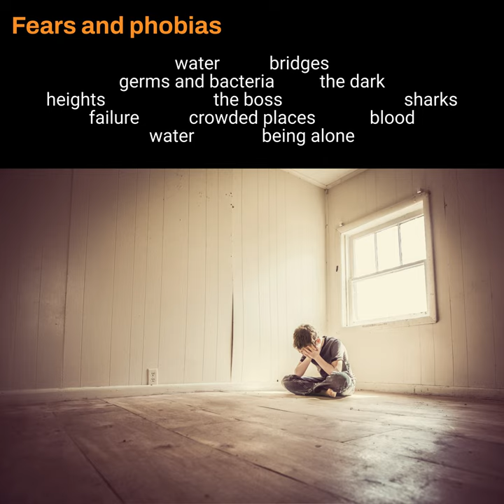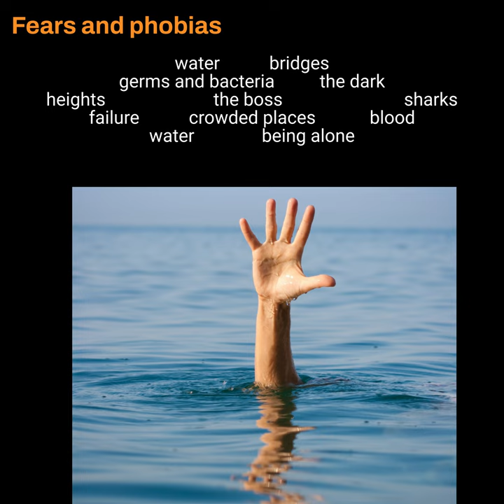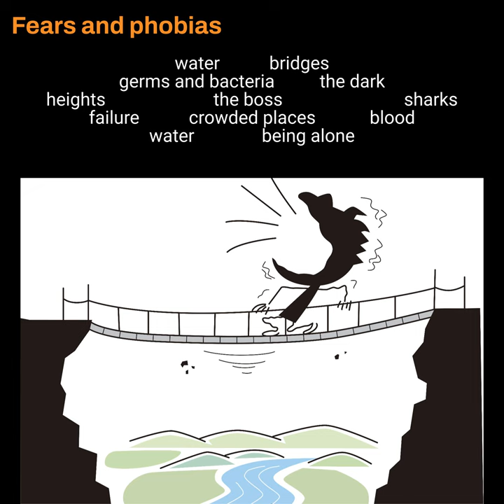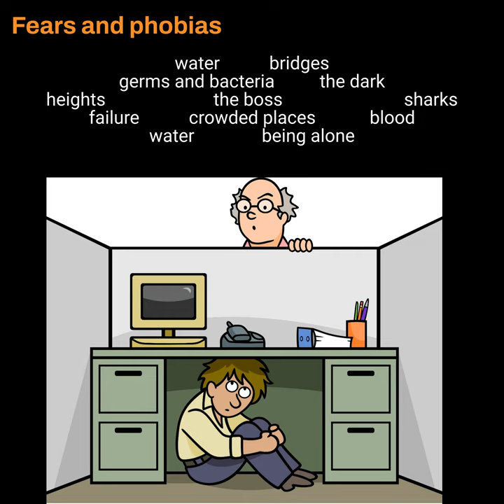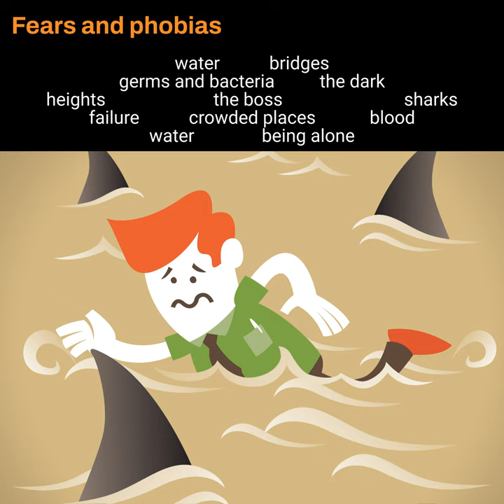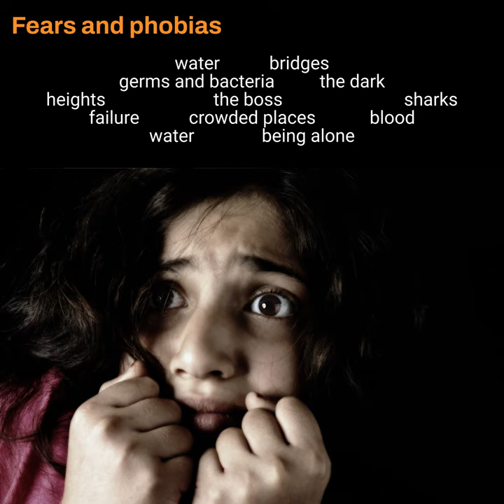Fears and phobias vocabulary and listening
Everyone has fears and phobias. So this is a good topic for English language learners. It's also useful for students to learn the different words used for talking about fears and phobias. Find the worksheet, script and answers at: